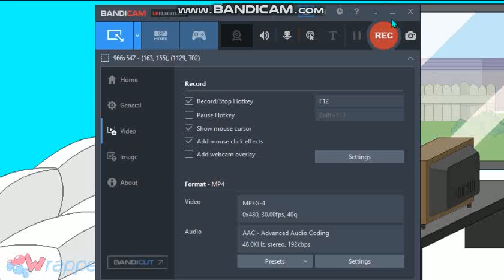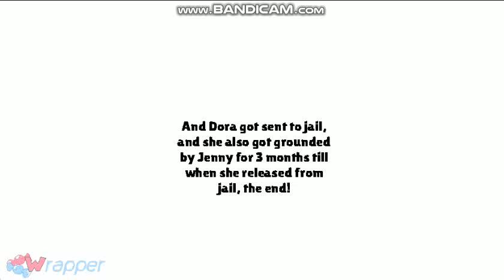Dora gets arrested on April Fools Day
Listen: Never ever ever prank call the police
Finished date: February 27th, 2022